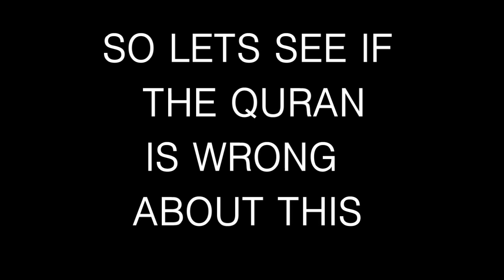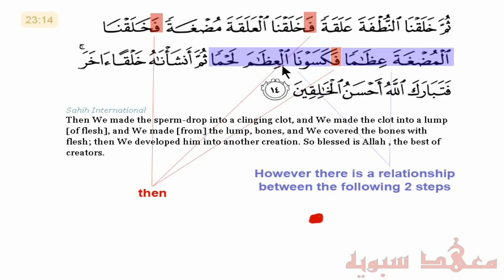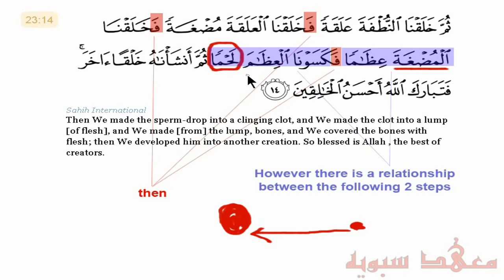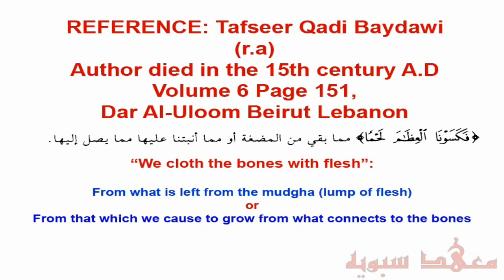Does Quran 23:14 Get Embryology Wrong? Arabic Analysis - Flesh and Bones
The video is presented by Nabeel Alkhalidy who uses a classical commentary on the verse related to the embryological stages that some non Muslims are using to claim that the Quran is scientifically incorrect.